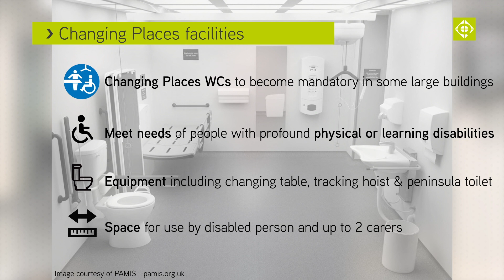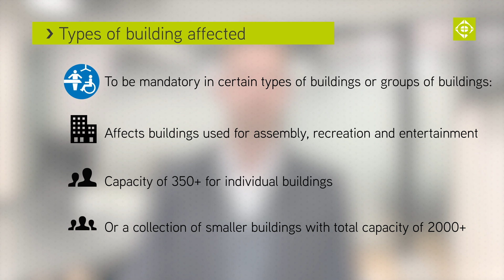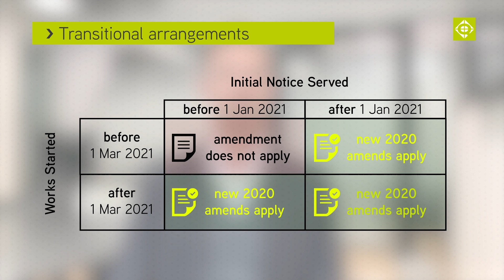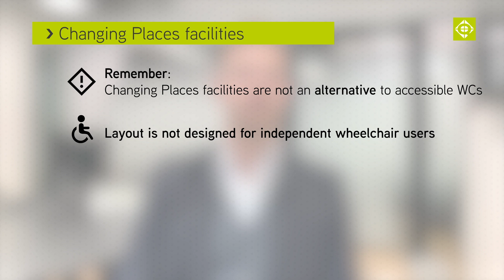Changes to Changing Places: New Part M Amendment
Steve Kidd from Quadrant Building Control explains this important amendment to Approved Document M - Volume 2.

Find out more information in the following article on our